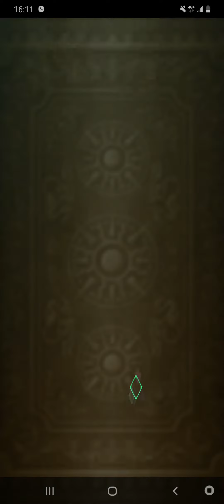復活邪神 SaGa RS ロマンシングサガリ・ユニバース 로맨스 우주(M)死鬥/伊歌瑪爾//壓制戰☆ 第六星宿EP1819☆Asia☆Kinmen☆K☆ 세계 챔피언 ^^